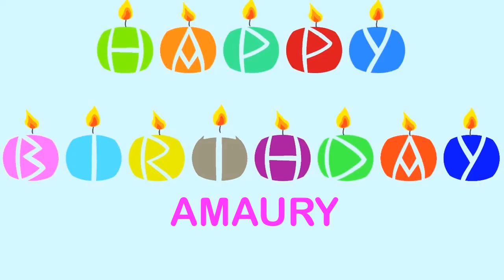Amaury Wishes & Mensajes - Happy Birthday